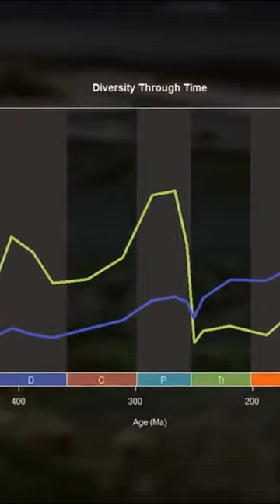The Brachiopods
🌍 What events marked the Silurian period?

Remember, our journey began in the Ediacaran, the third and final period of the Neoproterozoic and therefore the Precambrian.

Since then, we've travelled a long way through time, spanning many millions of years. We began the Paleozoic with the Cambrian, then moved on to the Ordovician, which succeeded it.

Now it's time to learn more about the Silurian. This third stage in the history of the Paleozoic promises to be just as rich in discoveries.

Unlike its predecessors, the Silurian period is relatively short - around 25 million years. In fact, it's the shortest of all the Paleozoic eras. Other eras, such as the Cambrian, lasted nearly 56 million years, and the Ordovician, the period preceding the Silurian, lasted nearly 42 million years. The Devonian, which followed, lasted almost 57 million years.

If geologists have differentiated the Silurian period from the Ordovician and Devonian, it's because it's sufficiently singular to be so. And that's exactly what we're going to discover on this trip.

The Silurian is a pivotal period in our history, marked by numerous changes in flora and fauna.

During our trip to Cambrian lands, we witnessed what scientists call the explosion of life on earth. During the Ordovician period, the radiation of organisms was just as rich, allowing numerous species to develop and diversify.

In biology, radiation is the adaptation of an animal or plant lineage to a new living environment, resulting in changes that facilitate their activities. This is sometimes referred to as adaptive radiation or evolutionary radiation.

While the Cambrian and Ordovician periods were pivotal in terms of radiation, they were far from the only ones.

The Silurian, on the other hand, was a crucial period for life on our planet. It was the period that forever marked the face of the Earth, with the arrival of the first terrestrial organisms.

What was the Earth like at this point in our history? How are our continents and oceans defined? What living beings populated the oceans? How did life evolve? Why did it begin its conquest of the earth's soil precisely at this time?

💥The Great Epic of the Silurian and its Giant Scorpions:
- The name of this geological era comes from the Celtic Silurian tribe who lived in South Wales, the region where traces of this period were discovered.

As mentioned in the introduction, the Silurian is a small period that spans some 25 million years. It began around 443 million years ago and ended around 418 million years ago. This period, the third stage of the Paleozoic, is itself subdivided into four series marked by different events that geologists have defined as follows:

The first, known as the Llandovery or Llandoverian, began 443 million years ago and ended around 433, followed by the Wenlock or Wenlockian until 427, then the Ludlow or Ludlowian until 423, and finally the Pridoli or Pridolian, which closes the period between 423 and 419 or 416 million years ago, depending on estimates.

During the Silurian, articulated brachiopods diversified considerably. Unlike inarticulates, the shells of articulated brachiopods remain fused even after the animal's death. Articulation is made possible by the presence of teeth on one valve, the peduncular valve, and dimples of complementary shapes on the other valve.